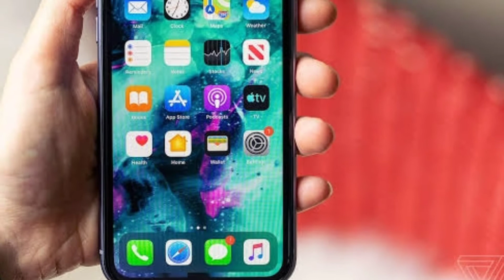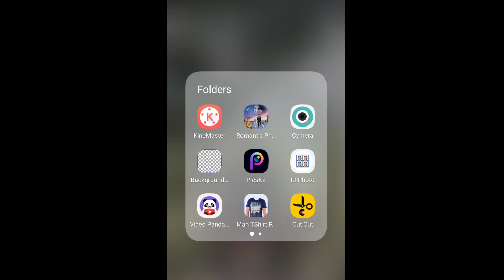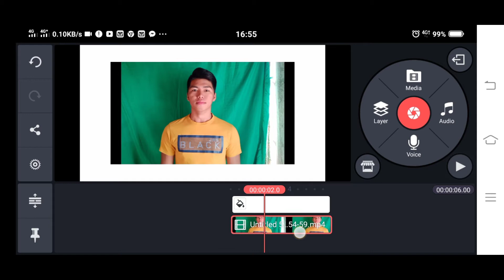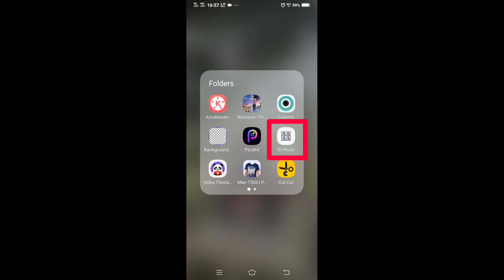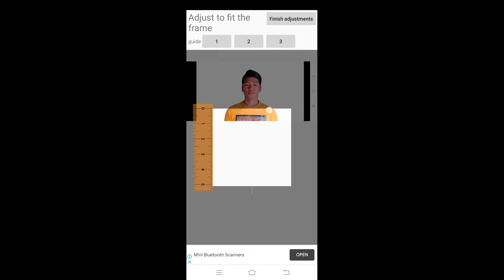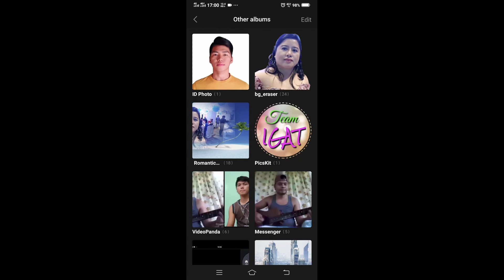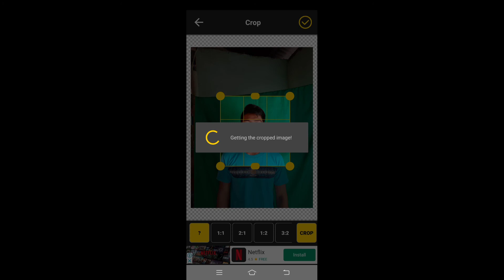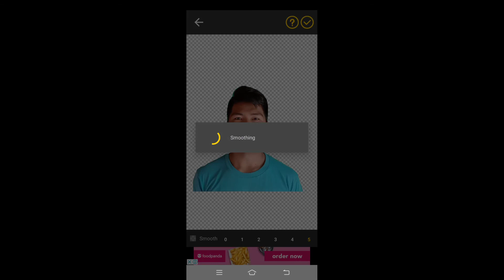PAANO GUMAWA NG ID GAMIT ANG ANDROID PHONE MO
Nag pag gawa ng id ay naka denpede sa app na ginamit mu.. mas maganda kung kakayanin ng isang app lang peru kung plain color ang background mo ms mganda sa kine master kasi mayring chroma key.